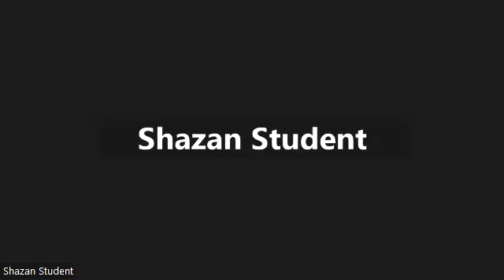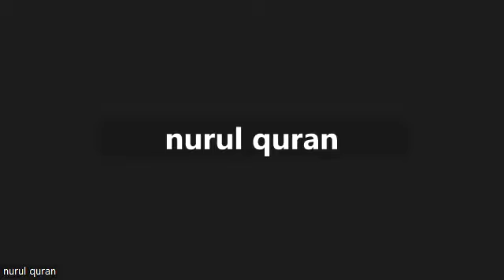ছাত্রদের আরবী কথা বলা